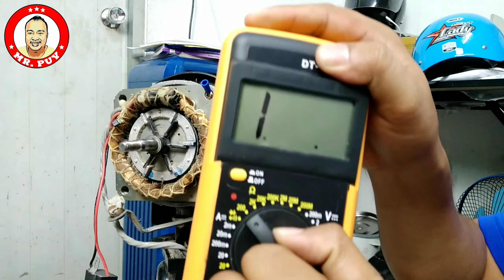วิธีเช็คและซ่อมเบื้องต้นพัดลมอาการไฟไม่เข้าเปิดไม่ติดเอง [ช่างสามัญประจำบ้าน] EP.23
วันนี้ผมจะมาเช็คและซ่อมเบื้องต้นพัดลมอาการไฟไม่เข้าเปิดไม่ติดเอง ให้ดูใว้เป็นแนวทางกันนะครับ ลองเช็คลองทำดูครับ ยังไงก็ระวังเรื่องไฟด้วยนะครับ ต้องคำนึงถึงความปลอดภัยมาเป็นอันดับแรกนะครับ

ขอบคุณที่ติดตามและรับชมครับผม

ถ้าเห็นว่าคลิปนี้มีประโยชน์อย่าลืมแชร์ไปให้เพื่อนๆดูด้วยนะครับ

เป็นกำลังใจให้ผมด้วยนะครับ

Inbox : 👉 m.me/Mr.Puy999